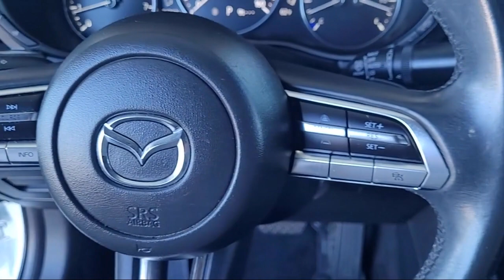2020 Mazda Mazda3 Premium Sedan Yuba City Oroville Roseville Sacramento Chico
2020 Mazda Mazda3 Premium Sedan Stock Number: P5022 Vin:3MZBPAEM6LM128389.